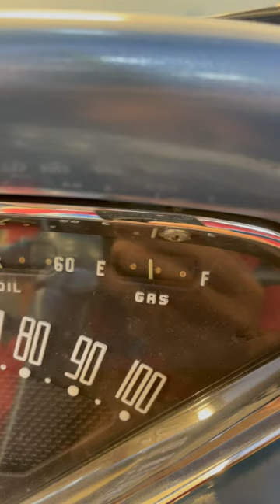Fixing a 1956 Chevy Gas gauge/sender unit.